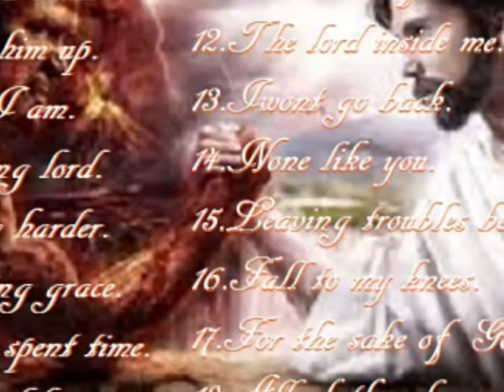Ye of little faith